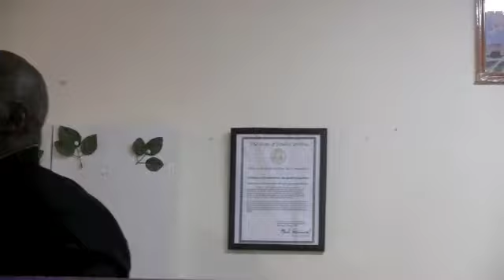# 43 Believe the word, then do the word. Pastor O. Williams.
Believe the word, then do the word